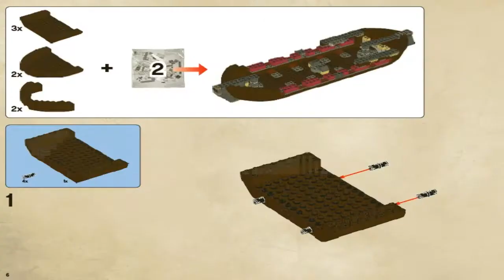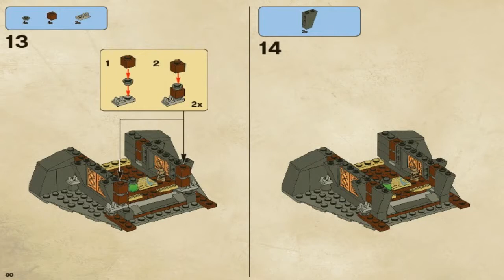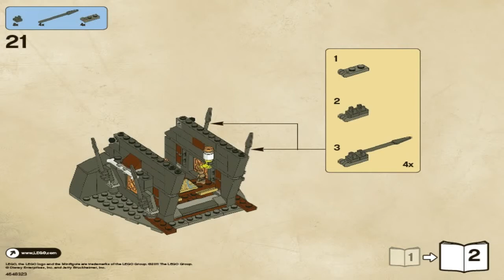Лего Пираты карибского моря Месть королевы Анны 4195 #1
Для тех, кто хочет помочь:

WebMoney:

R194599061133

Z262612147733